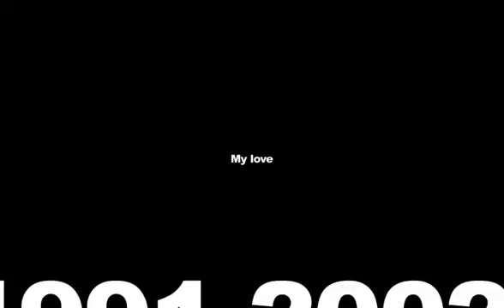My love bo